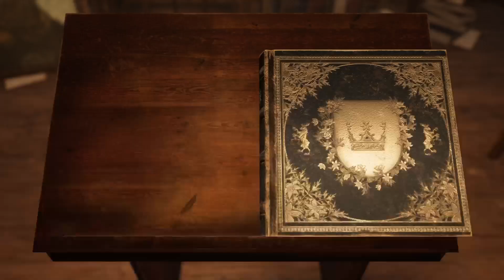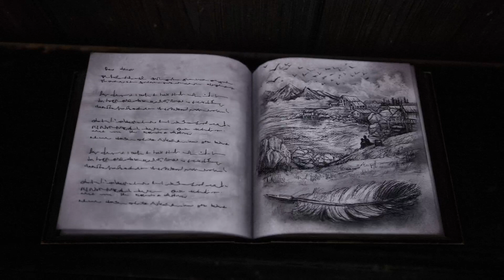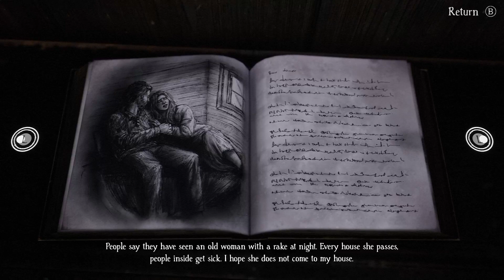Bramble: The Mountain King Full Playthrough part 3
The saddest episode of this game yet. Please be prepared not meant for everyone.